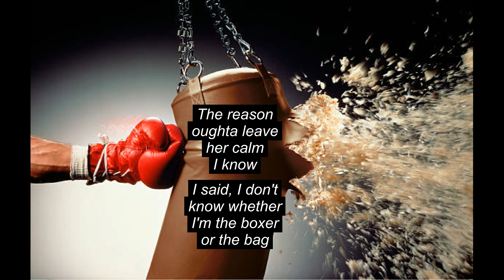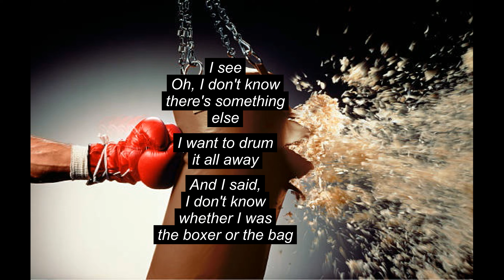A Pearl Jam cover song ~